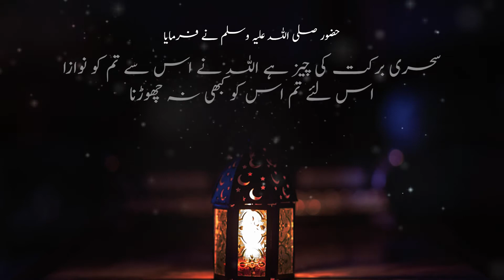Sehri Barkat Ki Cheez Hai